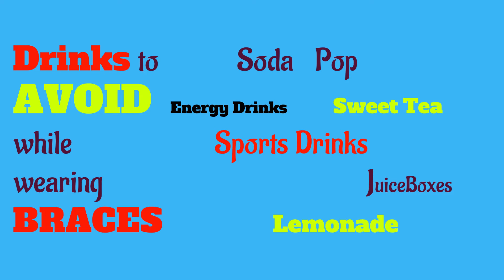What HAPPENS if You Have Braces and DON'T Brush Your Teeth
What happens if you have braces and do not brush your teeth?   Bacteria, food particles, and plaque will accumulate around the little brackets that are glued straight to your teeth. If these are not removed, they may demineralize the enamel around the bracket and form cavities. You wearing braces because you want to have straight, healthy, and beautiful teeth. Part of wearing braces is brushing your teeth regularly and maintaining proper dental hygiene. Brush at least twice per day and try to rinse your mouth with water after every snack. In Avoid stick candy.